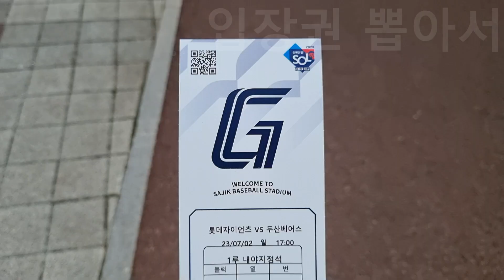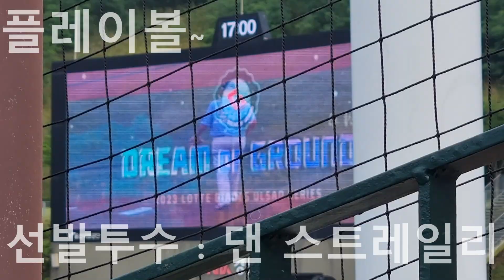2023년 7월 2일 울산 문수야구장 직관 롯데자이언츠 vs 두산베어스 Dream of GROUND